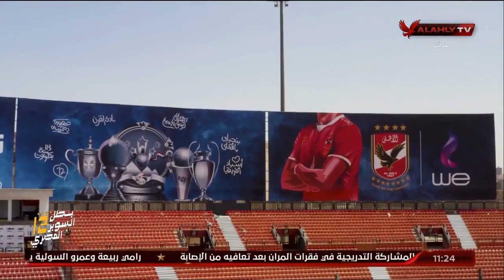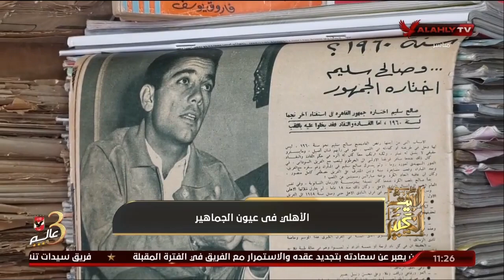تقرير .. الأهلي في عيون الجماهير